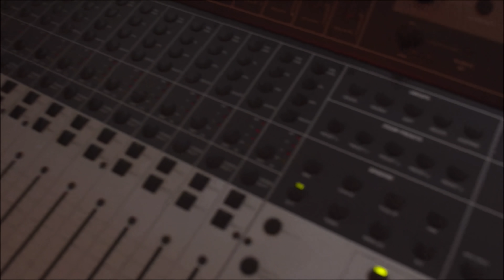Benny Boys x Lil Cease - One More Chance (Remake) (New Official Music Video)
To celebrate what would have been The Notorious B.I.G.'s 49th birthday, the Benny Boys and Lil Cease team up to release an official music video for their "One More Chance" remake.

R.I.P. Biggie Smalls

Produced by Clear Cut Sounds

Directed by Sage English

R.I.P. Biggie Smalls